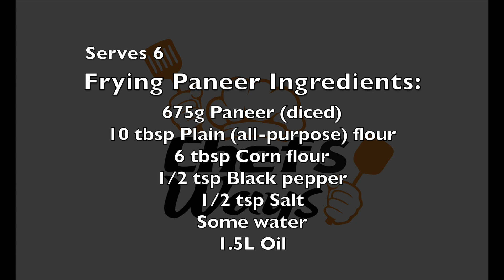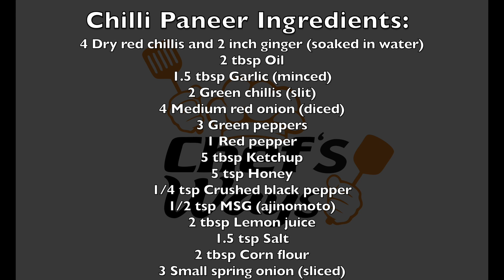Chilli Paneer Restaurant Style Recipe - Chef's Ways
Dry chilli paneer recipe just like you find it in restaurants. Serve it as a starter or a main and enjoy it with a spoon, naan or rice. Sweet and spicy astounding flavours!

Chef's Ways the only way

Frying paneer ingredients:
675g Paneer (diced)
10 tbsp Plain (all-purpose) flour
6 tbsp Corn flour
1/2 tsp Black pepper
1/2 tsp Salt
Some water

Chilli paneer ingredients:
4 dry red chillis and 2 inch ginger (soaked in water)
2 tbsp Oil
1.5 tbsp Garlic (minced)
2 Green chillis (slit)
4 Medium red onion (diced)
3 Green peppers
1 Red pepper
5 tbsp Ketchup
5 tsp Honey
1/4 tsp Crushed black pepper
1/2 tsp MSG (ajinomoto)
2 tbsp lemon juice
1.5 tsp Salt
2 tbsp Corn flour
3 Small spring onion (sliced)